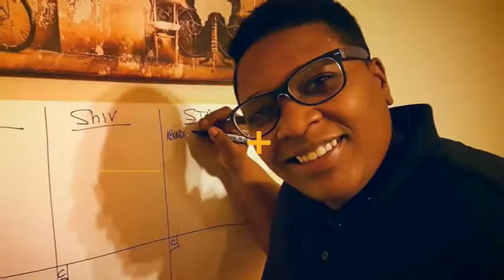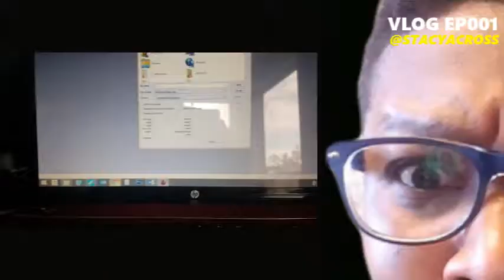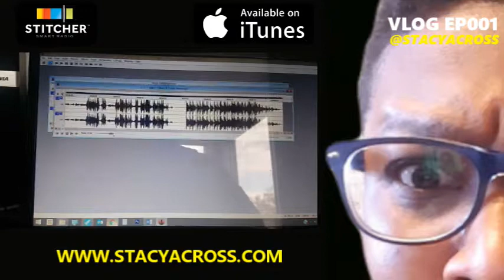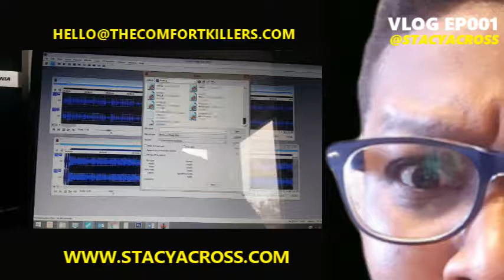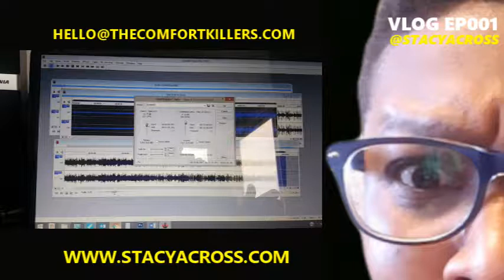Vlog 001 - Reaching Millions with Stacy A. Cross : Gratitude & Podcasting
Welcome to Reaching Millions with Stacy A. Cross, a personal and entrepreneurial experience through the eyes of The Comfort Killers.